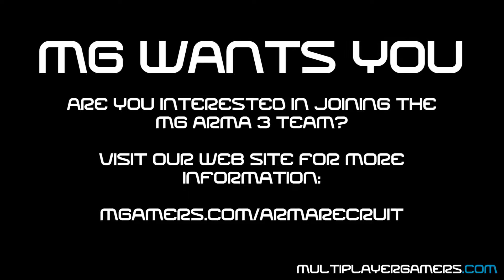MG's Arma 3 Zeus: Ep 48 Pt 4: The Dangerous Jungle (Infantry)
The team travel through the thick jungle, but on their way, they run into trouble.

More Arma 3 videos featuring the Zeus gameplay are coming from MG.

We use the following Arma 3 Addons on our private server, all available on Armaholic & Play withSix (this list is subject to change)

Want to join the team?  for details!